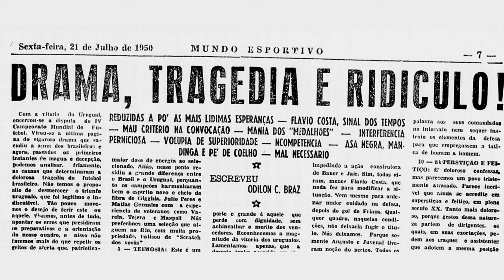JULIO RÍOS: IMPACTANTE EL LLANTO DE PELÉ POR EL SUFRIMIENTO DE SU PADRE EN 1950